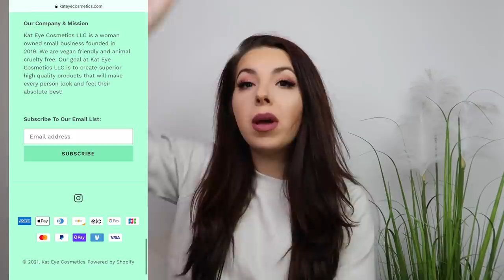Surprise, surprise! 😊✨ | Flight Attendant Life - 2021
Hi travel bugs! In this video I will be sharing my next lipstick launch date and time as well as all 10 shades including the 2 newest limited edition shades!

FLIGHT ATTENDANT FAVORITES:
Packing Hanging Closet
Packing Cubes
Makeup Bag
Revlon Hair Blow Dryer

8901 Tehama Ridge Pkwy, Ste 127, PMB 248.